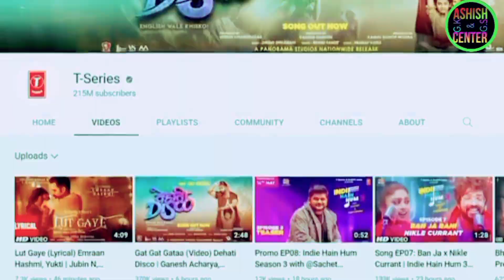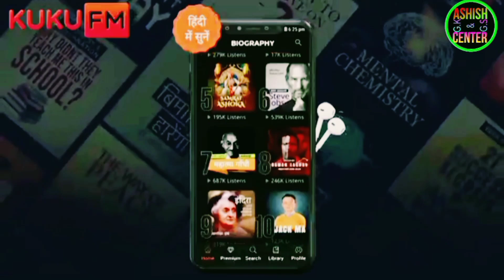The real story of successful people||Life Changing Motivation Video 📸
Description:-
6 Are you a student, teenager, or young adult seeking
inspiration and motivation to conquer your dreams? Look no
further! Our powerful motivational video is designed just for you.
This is a must-watch for every youth!
Get ready to ignite your passion for success and unlock your
full potential. In this motivational masterpiece, we cover essential
life lessons, goal-setting strategies, and the mindset required to
achieve greatness.
ở Whether you're facing academic challenges, career dilemmas,
or simply need a boost of confidernce, this video is your ultimate
source of motivation. Join us on this transformative journey and
discover the keys to personal growth and success.
Our motivational content has been carefully curated to
empower students, teenagers, and young adults like you. It's time
to overcome obstacles, crush self-doubt, and step into a brighter
future.
motivate the world, one youth at a time
Khan sir motivation video
Harshawardhan sir motivation video
Awadh ojha motivation video
Sonu sharma motivation video
Sandeep maheshwari motivation video
Kashish sir motivation video
Khan sir golden word
Harshvardhan sir golden word
Awadh ojha golden word
Sonu sharma golden word
Sandeep maheshwari golden word
Kashish sir golden word

My pics:-
Khan Sir, Khan Sir Status, Khan Sir Motivation,
Khan Sir motivational Video, Khan Sir motivational
Speech, Khan Sir Fans, Khan Sir Short,
Motivational Status, Motivation, Motivational Status, Motivational
Video, Khan Sir Ki Kahani, Reels, Viral Video, Trending Reels,
Motivational Song, Khan Sir Motivational Video Status,
Motivational Status 2022, Success Tips, TSS Vestige Motivation,
Khan Sir TSS Vestige, Best Motivational Video, Superhit
Motivational Video, New Status, New Motivational Status, New
Motivational Status 2022, New WhatsApp Status, New WhatsApp
Video, Motivational Story By Khan Sir, Khan Sir Ke Dosto Ki Kahani, Khan Sir Video, Trending Status, Best
Shayari, Khan Sir motivational speech, Khan Sir Trending Reels, new sad status, new romantic status, new trending status, new superhit status, aag lagane wala status.

Sonu Sharma, Sonu Sharma Status, Sonu Sharma Motivation,
Sonu Sharma motivational Video, Sonu Sharma motivational
Speech, Sonu Sharma Fans, Sonu Sharma Short, Sonu Sharma
Video, Sonu Sharma Ki Kahani, Reels, Viral Video, Trending Reels,
Motivational Song, Sonu Sharma Motivational Video Status,
Sonu Sharma TSS Vestige, Best Motivational Video, Superhit
Video, Motivational Story By Sonu Sharma, Sonu Sharma Ke
Dosto Ki Kahani, Sonu Sharma Video, Trending Status, Best
Shayari, Sonu Sharma motivational speech, Sonu Sharma
Trending Reels, new sad status, new romantic status, new
trending status, new superhit status, aag lagane wala status,
motivational video 2022, Sharma Jee Motivation.

Harshvardhan Jain, Harshvardhan Jain Motivation, Harshvardhan
Jain Status, New Motivational Video By Harshvardhan Jain.

A.R LAKRA 79
From- Latehar,Jharkhand,(INDIA)